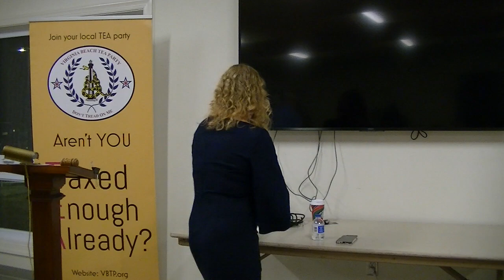Part 2 January 11, 2024 meeting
Meet the US Senate candidates for the Republican primary which will be held in June: Jonathon Walker Emord, ans, Kimberly Nadine Lowe